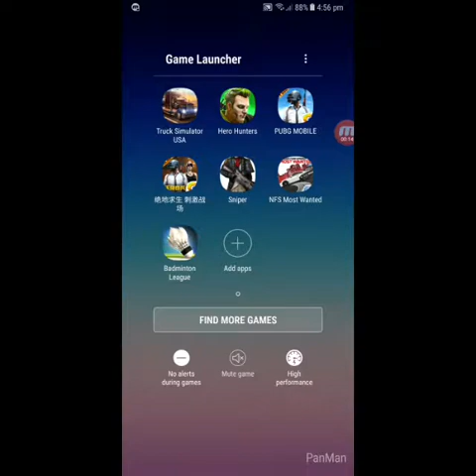NEW GAME || GAMEPLAY || MALAYALAM ||Android/iOS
ടീം അടിസ്ഥാനമാക്കിയുള്ള ആക്ഷൻ റൈബി ഷൂട്ടർ! യുദ്ധത്തിൽ 50+ ഈ റൈഫിംഗ് ആർപി ഗെയിമിൽ ഹീറോകൾ!